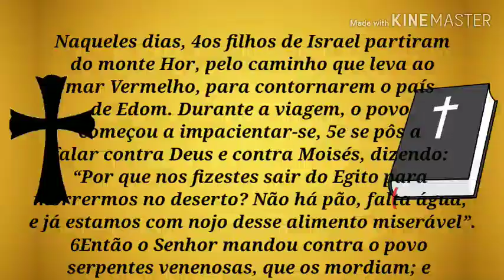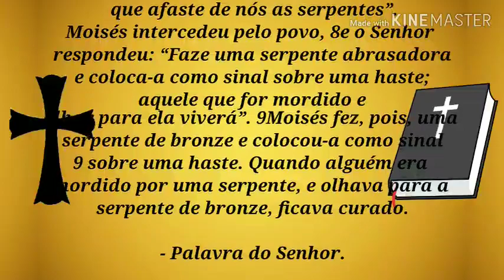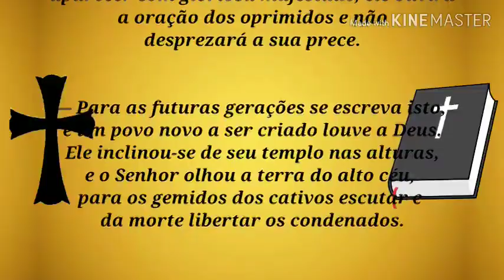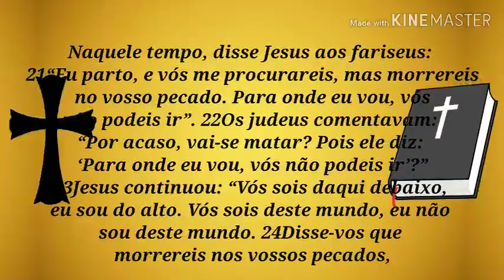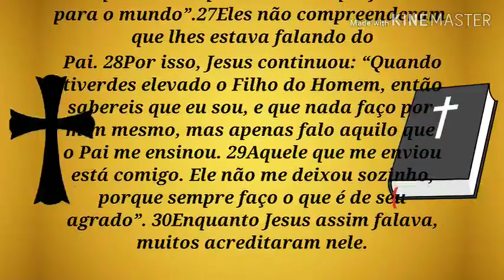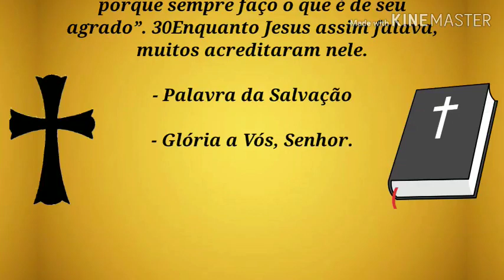Liturgia Diária - Terça-feira - 31/03/2020 - 5ª Semana da Quaresma - com reflexão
Primeira Leitura Números 21, 4-9
Salmo 101
Evangelho João 8, 21-30
Reflexão São João Fisher